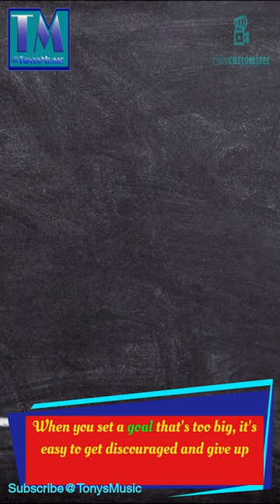Physical Exercises 3 How to keep motivated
This is part 3 of the series and lets you understand an easy way to keep motivated.